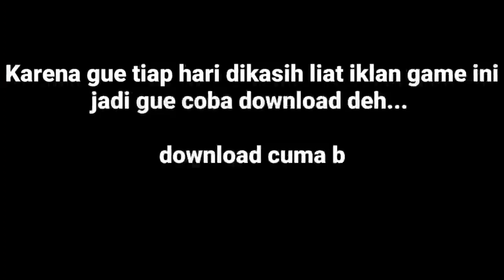Download Illusion Connect Cuma Buat Gacha, EH HOKI GUE MALAH NYASAR KESINI!!!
Gue risih pas iklan game ini tuh muncul mulu pas gue yutuban, dan karena ini game pake anime style juga jadi ya gas kan aja deh nyoba walaupun abis kelar gacha langsung uninstall wkwk

Terus support channel AnonePoi dengan cara tonton video ini sampe akhir tanpa kalian skip / percepat, lalu like dan share video ini, dan jangan lupa subscribe supaya kalian ngga ketinggalan konten-konten terbaru di channel ini ^^

Buat kalian yang punya rezeki lebih dan ingin sedikit membantu gue untuk beli kuota dan terus upload video, bisa berdonasi lewat link dibawah ini :

Donasi tersedia dalam bentuk (Gopay, Dana, OVO, LinkAja). Terima kasih~

★ Yang ingin berteman in game bisa add ★
IGN : M i u
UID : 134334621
Server : Lexington

★ INFO ★
Device : Redmi note 8 (6/128)
Record : AZ Screen Recorder
Edit : Kinemaster mod

Para vvibu jangan lupa cek blog gue, disitu kalian bisa download berbagai wallpaper anime keren, tema android anime, dan kebutuhan vvibu lainnya:v

BUAT KALIAN YANG INGIN MENANYAKAN SUATU HAL TENTANG AZUR LANE, BISA HUBUNGI SOSMED GUE DIBAWAH INI :

《 Info Tambahan 》

1. Pikasonic - Cosmos
2. Pikasonic - Asuka (Miyuri Remix)
3. Pikasonic - Starlight
• Intro Musik 👉 Uzuho - Hinooka Rei (ED Overflow)